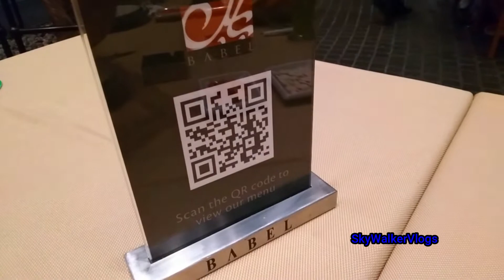FRIDAY DINNER | BABEL LEBANESE RESTAURANT KUWAIT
We had our dinner in Babel Lebanese restaurant at marina seaside Kuwait.
We had a wonderful experience with the grilled meats and shish tawook.
They gave us a complimentary fruits and sweets. Enjoy watching our experience!